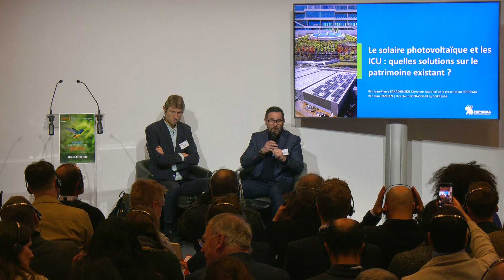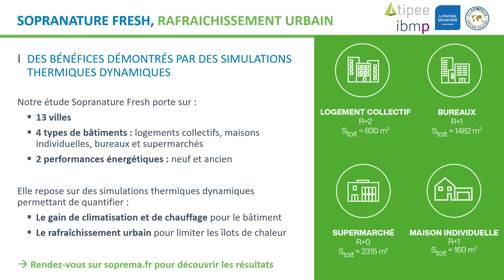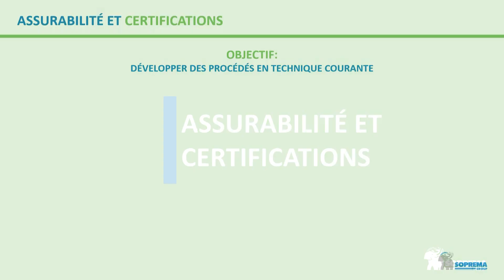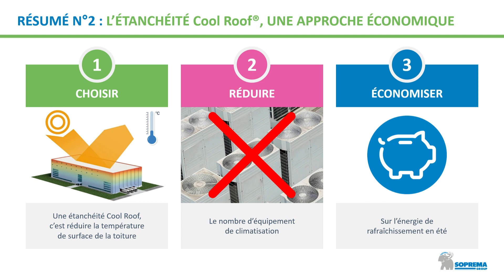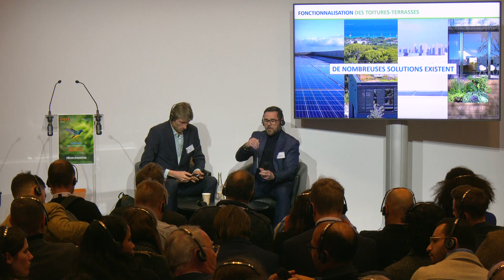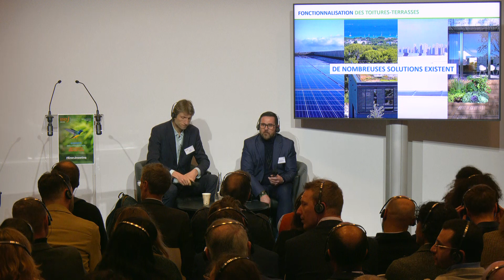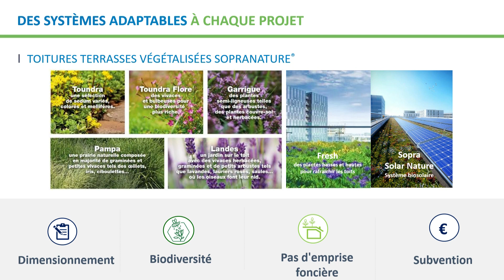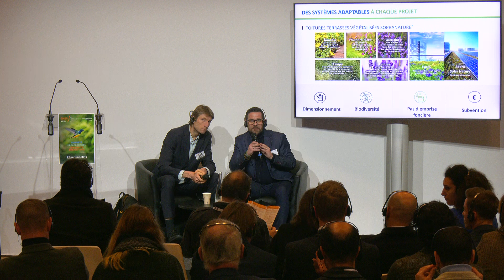Le solaire photovoltaïque et les ICU : quelles solutions sur le patrimoine existant ?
Jean Damian - Directeur, Soprasolar, Jean-Pierre Paradzinski - Directeur de la prescription Soprema France, Soprema Group